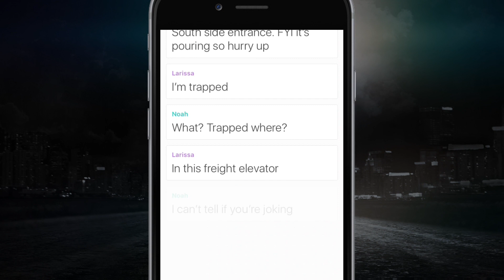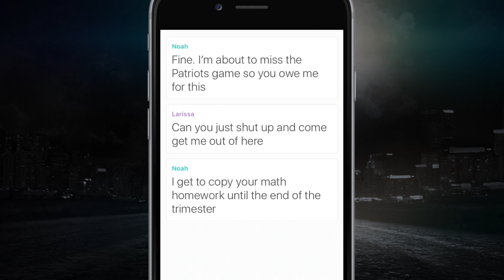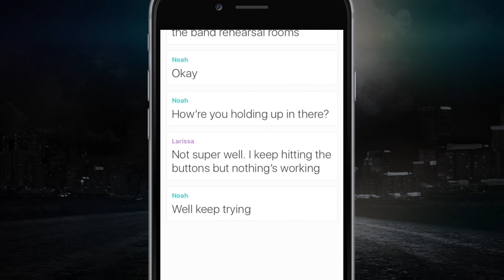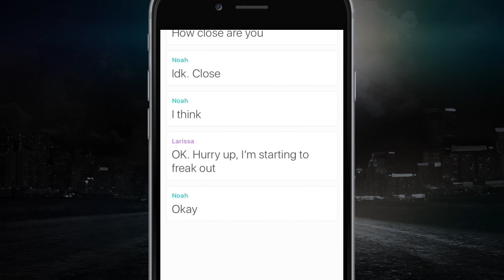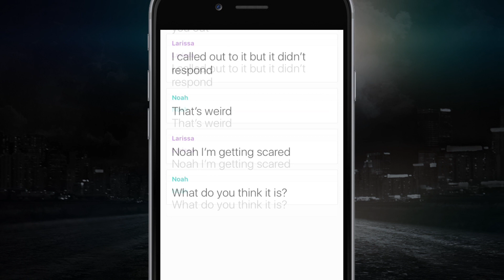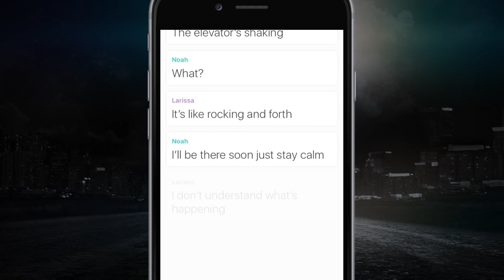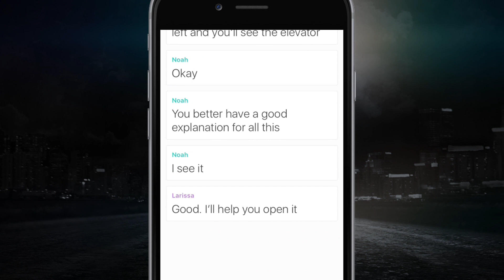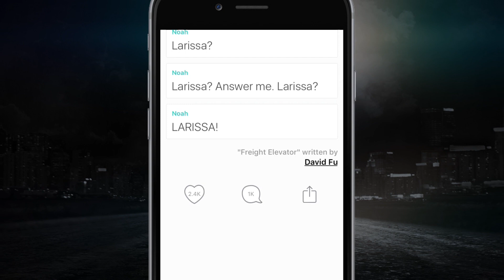Freight Elevator | Reading HOOKED Stories (No Narration)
"Freight Elevator" was written by "David Fu".

Mikey_Sean_
Snap:
roughpanda

I do not own the property of "Hooked" or "Hooked" stories. The purpose of this series is to share and enhance the reading experience of the stories found in the app "Hooked".